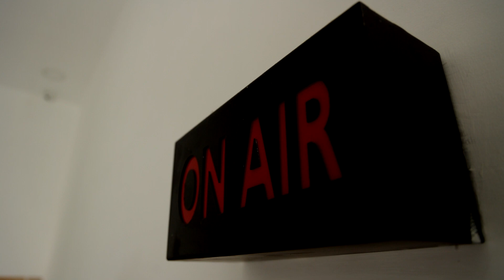அமிதாப் பச்சன் பிறந்த நாள்..! ஒரே குரலில் வாழ்த்திய மருமகளும்,பேத்தியும்..! |Amitabh Bachchan